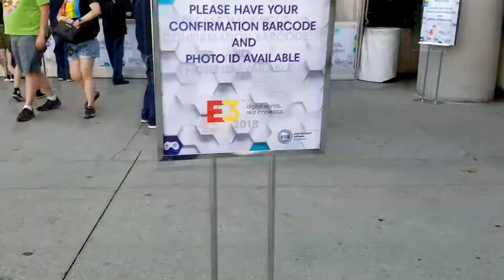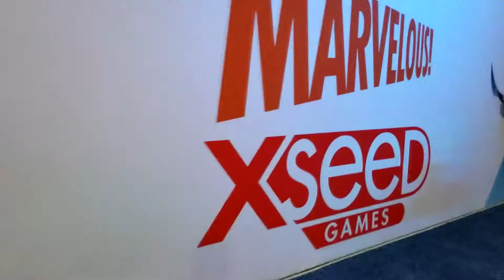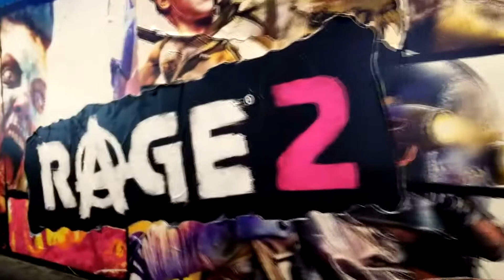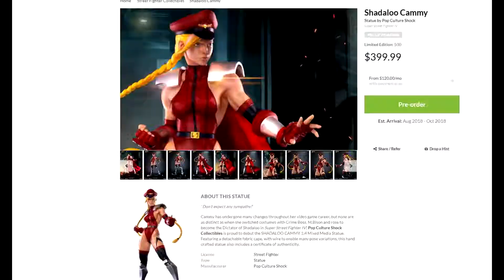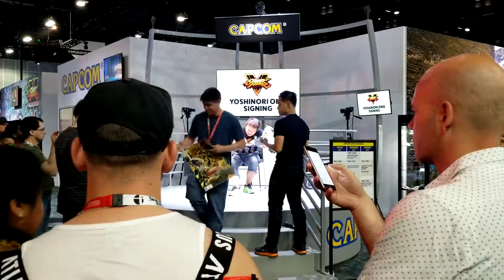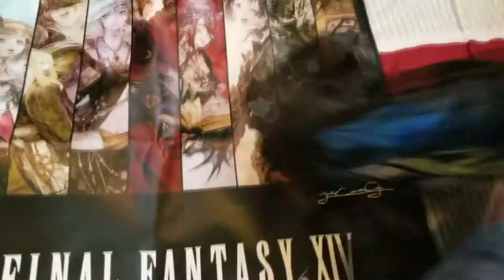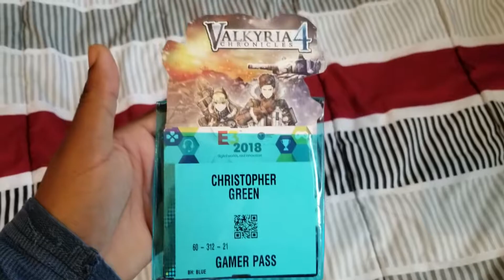E3 2018 with a gamer pass.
At long last I got to go to the Electronic Entertainment Expo. I couldn't find very many videos of regular people attending from last year so I thought I'd make one encase you're thinking about attending yourself.